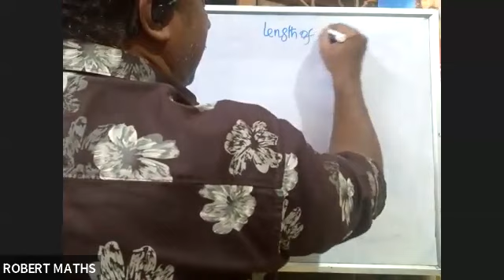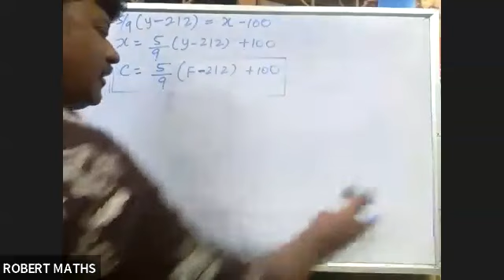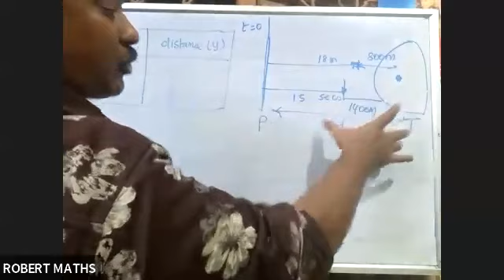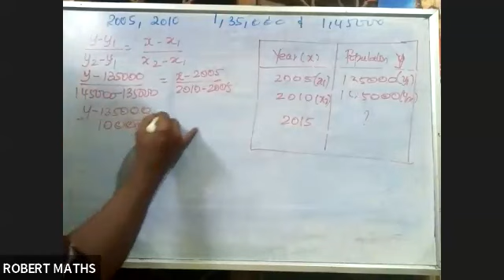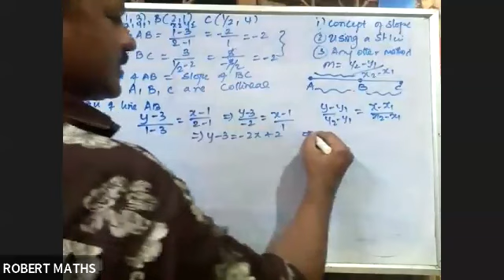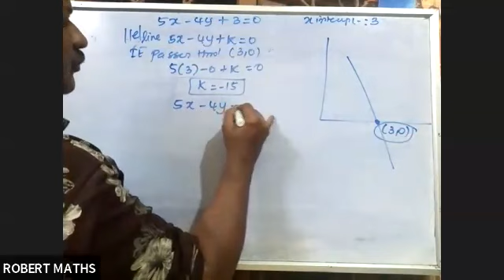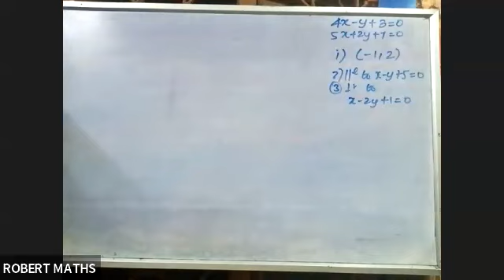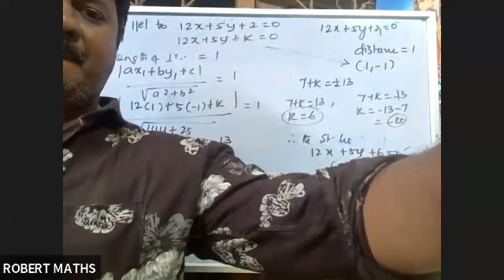Parallel & Perpendicular Lines